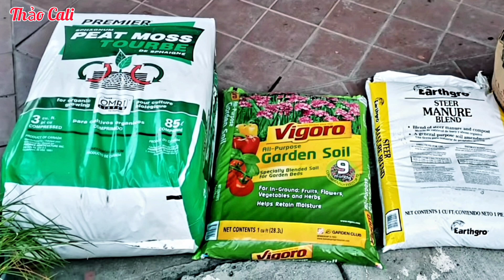Cách xuống giống cây nho, ổi ruột đỏ cho trái trĩu cành ở Mỹ. Chợ trời ở San Jose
Gia đình Thảo Cali chia sẻ cách làm đất trồng cây không cần chăm sóc nhiều mà cây rất tươi tốt và có nhiều trái. Mùa hè ở miền Bắc California có mùa nho, nho xanh ngọt ngon giòn rẻ bán rất là nhiều ở chợ trời.
Chợ trời có thể mua được mấy cây giống giá rẻ về trồng.